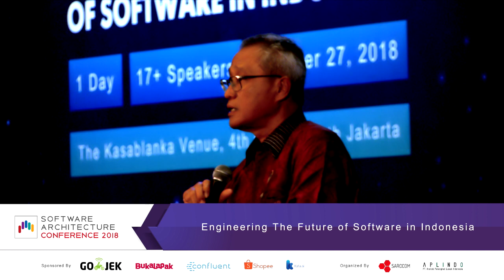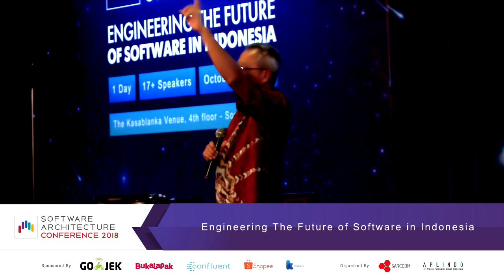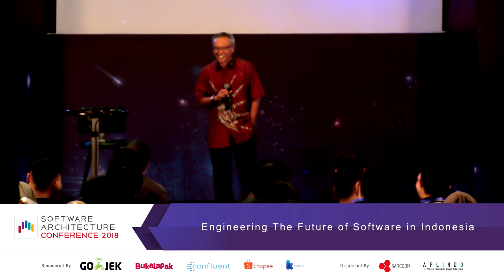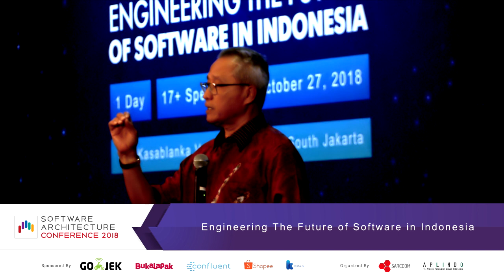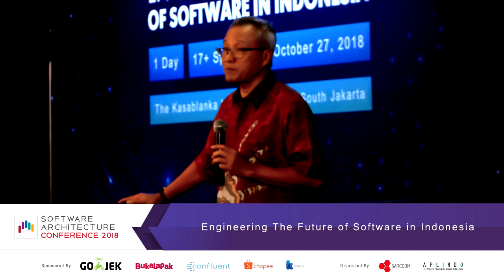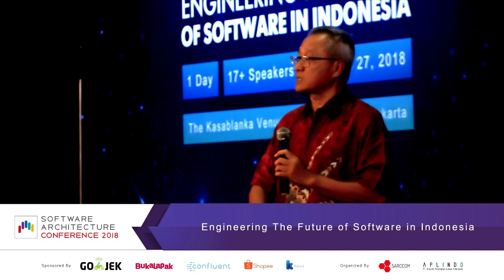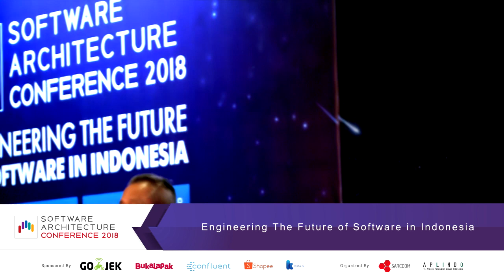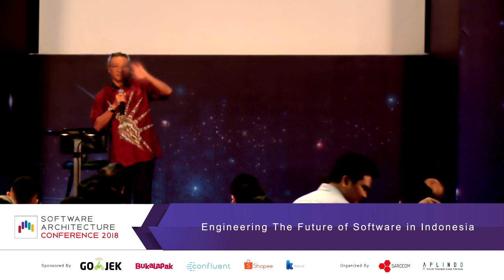Kusmayanto Kadiman - Keynote Speaker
Software Architecture Conference Jakarta 2018.
Engineering The Future of Software in Indonesia.